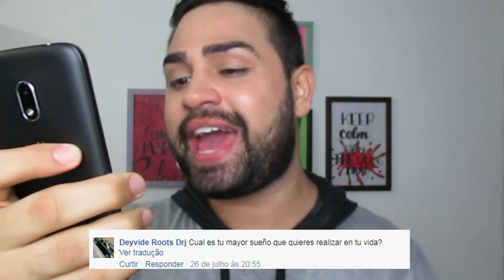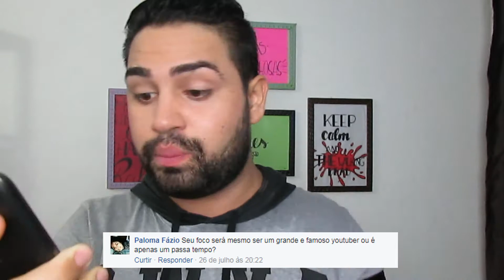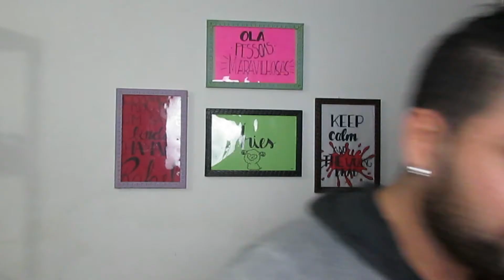POR QUE CRIEI UM CANAL NO YOUTUBE ? || ARAUJO RESPONDE #5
Mais um ARAUJORESPONDE comas perguntas mais polêmicas da internet.

Snap : rafaraujo21